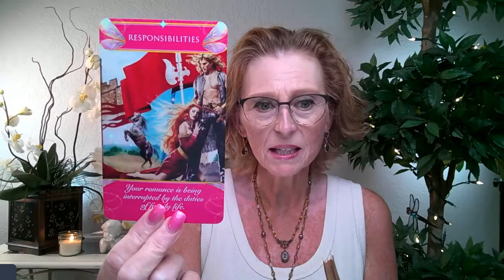SCORPIO SINGLES ♏ 💖WE HIT IT OFF FROM THE START!💋🪄YOU NEED TO COME FIRST😲💌 NEW LOVE /SINGLES SCORPIO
SCORPIO SINGLES ♏ 💖WE HIT IT OFF FROM THE START!💋🪄YOU NEED TO COME FIRST😲💌 NEW LOVE /SINGLES SCORPIO LOVE TAROT READING💖SINGLES NEW PERSON, FUTURE SPOUSE, NEXT RELATIONSHIP or NEW LOVE 💒👰💍💝LOVE TAROT Initials, Traits, Charms & Clues LOVE TAROT (Timeless) Future Spouse, Next Relationship, New Love, Single, Soulmate, Twin Flame, Crush